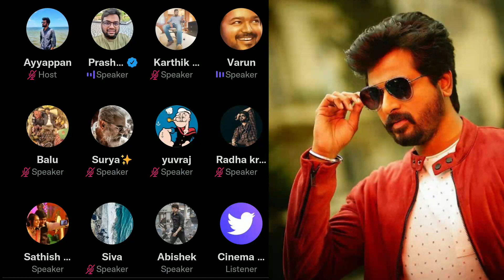Ajith Vijay'யும் ஆரம்பத்துல Sivakarthikeyan தான் | 80கோடி கடன் இருக்கா😳| ஒருத்தன் வளந்தா பிடிக்காதே